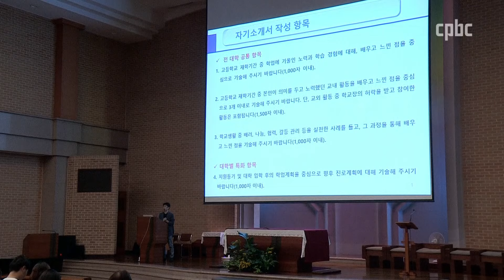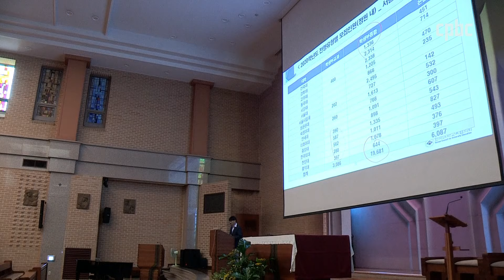성당에서 입시정보 얻어가세요"···반포4동본당, 수능 준비 간담회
대학수학능력시험이 100일도 채 남지 않았습니다.
수험생들은 물론이고 수험생 자녀를 둔 학부모들도 긴장되는 시기인데요.
서울대교구 반포4동 본당이 지역 수험생과 학부모들을 위한 간담회를 열었습니다.
전은지 기자가 현장에 다녀왔습니다.